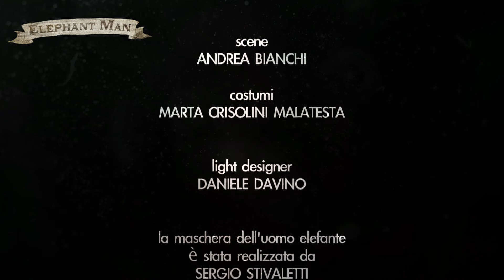"ELEPHANT MAN" Martedì 25 e mercoledì 26 marzo '14 -- ore 20.30 Teatro Cittadella di Lugano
ELEPHANT MAN

di Giancarlo Marinelli dall'omonimo racconto di Frederick Treves; regia di Giancarlo Marinelli
con Ivana Monti, Daniele Liotti, Rosario Coppolino, Deborah Caprioglio e Compagnia

Scene   Andrea Bianchi/Forlani
Costumi  Marta Crisolini Malatesta
Luci  Umile Vainieri

La storia è molto coinvolgente ed è vera: quella della vita straordinaria di Joseph Merrick, che mette in scena l'umanità e la dignità che si nascondono dietro una grave deformità fisica. È stata raccontata dal dottor Frederick Treves, un chirurgo inglese molto innovativo dalla cui autobiografia è stata tratta questa bellissima commedia.
Siamo nella Londra di fine Ottocento, nell'ambiente dei cosiddetti freak show, spettacoli molto di moda che esibivano delle anomalie biologiche come fenomeni da baraccone. Uno di questi era l'Uomo Elefante, al secolo Joseph Merrick, un uomo affetto da una grave sindrome che gli aveva deformato il volto e il corpo. Dopo anni di umiliazioni e torture, Merrick incontra casualmente il dottor Treves, che dopo mille peripezie riuscirà a restituire a Joseph Merrick quella dignità, quel rispetto e quell'affetto a cui ha diritto ogni essere umano. Uno spettacolo bello, emozionante e necessario in un'epoca dominata dall'imperativo della bellezza a tutti i costi..